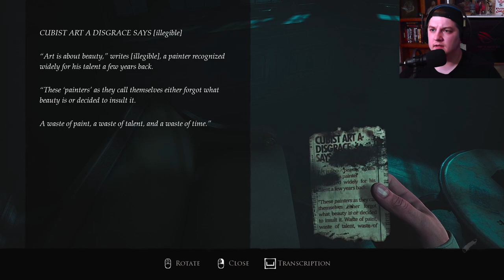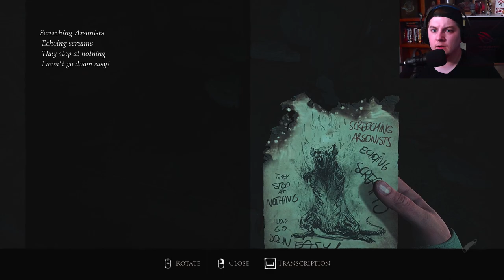Do I Deserve This??!!! | Layers Of Fear 1 (2023) Pt5